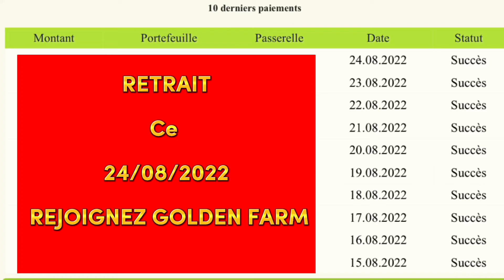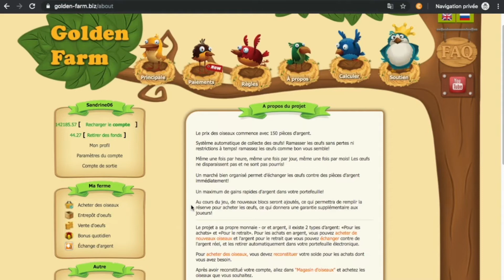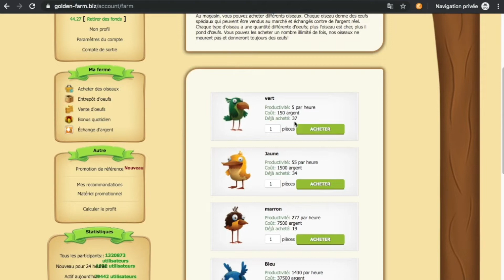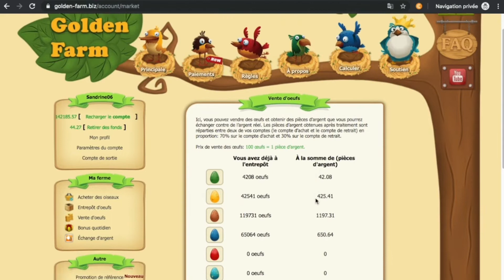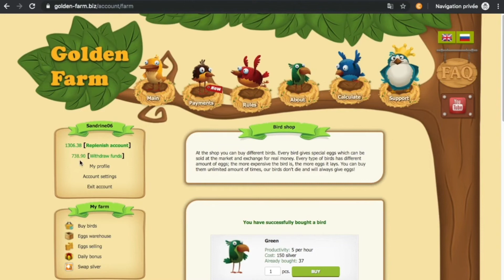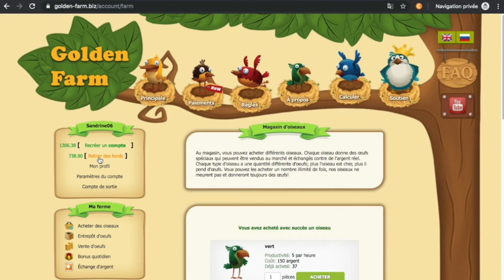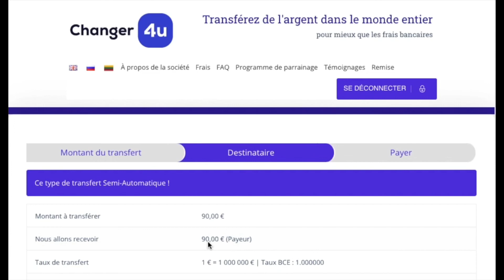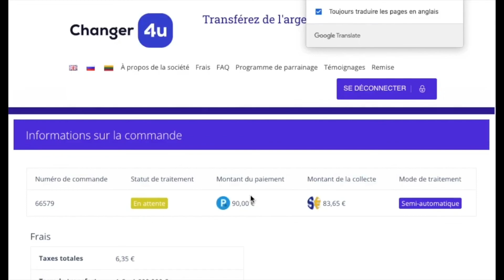🐥PREUVE DE RETRAIT 24-08-2022 | GOLDEN FARM GAME 💵